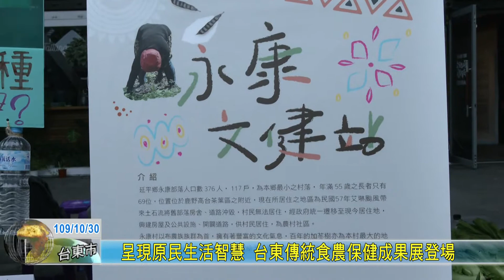20201030 呈現原民生活智慧 台東傳統食農保健成果展登場